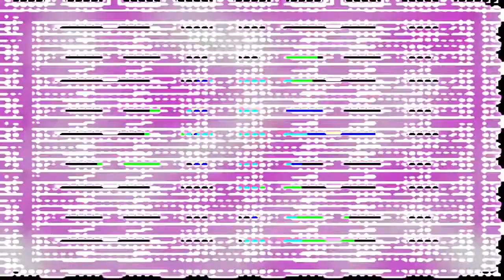Scan X - Higher (Remastered) [Classic]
Date : 2002
Label Name : F Communications

Jean-Jacques Benson is dedicated to deep, dark and futuristic techno & electro.
We aim to highlight these musics by mixing them with awesome unique visuals created through Winamp's old plugin: Milkdrop.